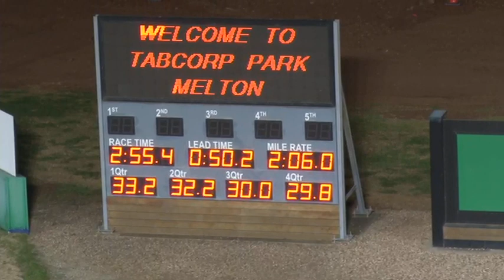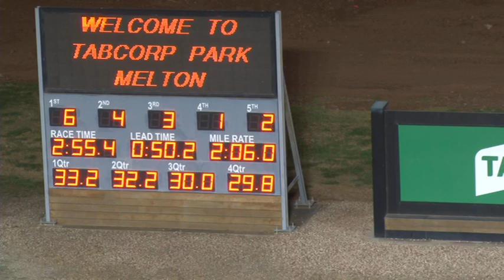Melton 15 08 22 Trial 3